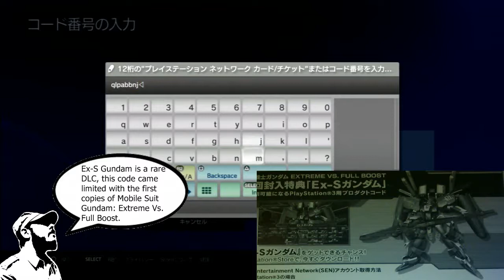Redeeming Rare DLC /Mobile Suit Gundam: Extreme Vs. Full Boost